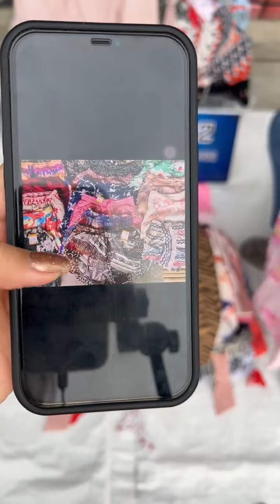กางเกงเรยอนขาสั้น (ป้ายกระทิง)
Line : @CUC456